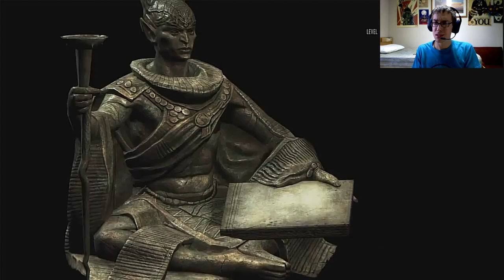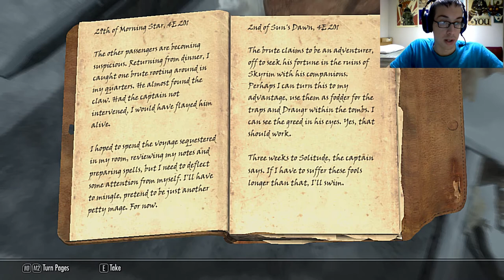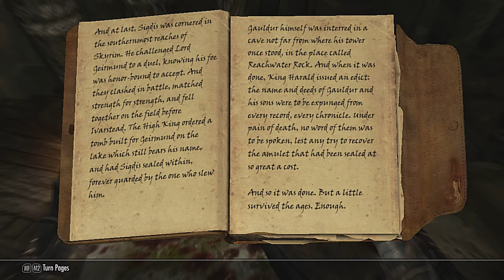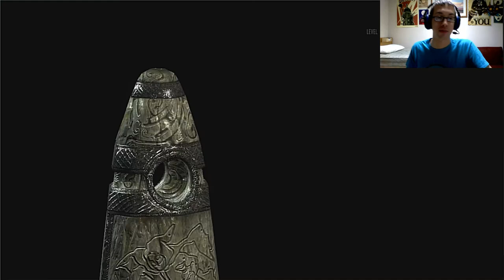Level: Max - The Battle of Infinite Annoyance! - Part 94 - The Eye of Magnus - Let's Fail Skyrim!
So, that be a Cyclone around the College, we probably should go in there, I mean Ancano is trying to take over the world or something.
Ancanco! There you are! You haven't moved a foot...well fine I guess I'll just kill you.
The trick with this battle is that you have to use the staff to turn off the eye, when it's turned off Ancanco is vulnerable. Ancanco in himself isn't actually that tough, it's just there are Magical Anomalies everywhere and you keep getting distracted. But really he is not that bad.
Wait...we have to kill these stupid things BEFORE FINISHING THE QUEST!? THIS SUCKS!
Fine...it's done, and the Psijic just stole the Eye of Magnus...and now I'm the bloody Archmage. This is stupid and I hate it.
Okay, now we are done. So now we are going to finish the Forbidden Legends quest. Basically since that 1 piece of the amulet we need to go to 3 other dungeons each with their own Draugr infested areas to get the other piece. And then fight Boss Draugr. Joy. Oh and basic puzzles. But hey we get Frost Breath! Which is nice...
The final dungeon being one where we fight lots of Draugr and an improved version of each boss...which is a pain. But hey we get this amulet...which is actually not that great at all. This stinks.
So, now what do we do with our lives?